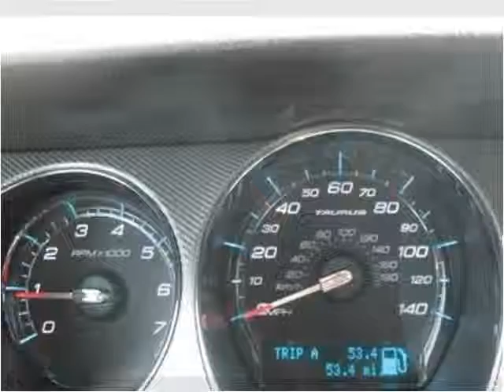2012 Ford Taurus New Cars Heidelberg PA